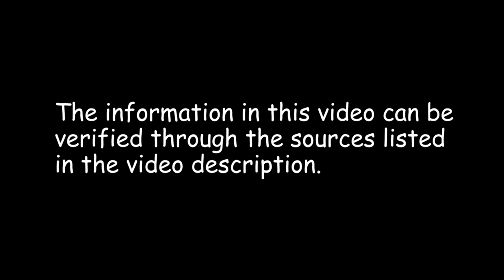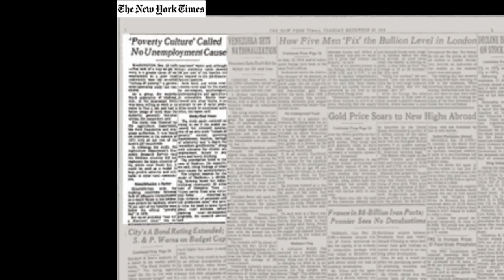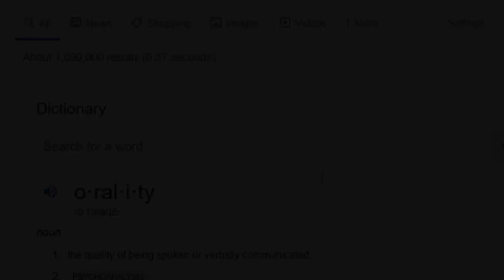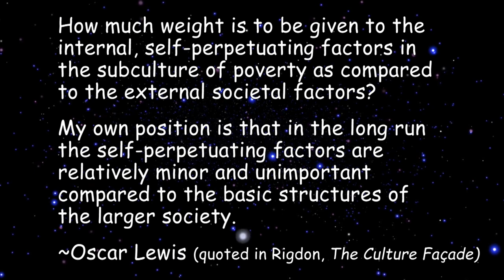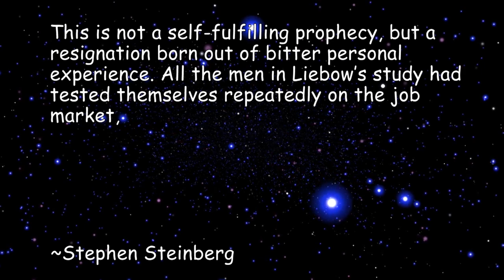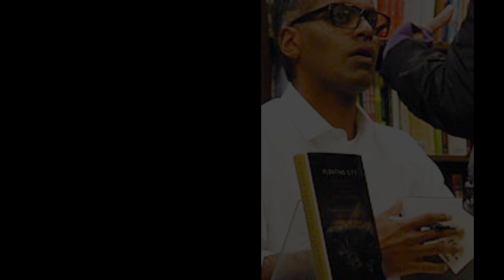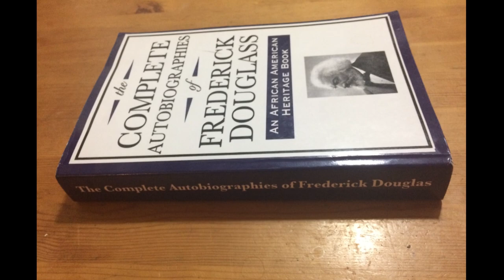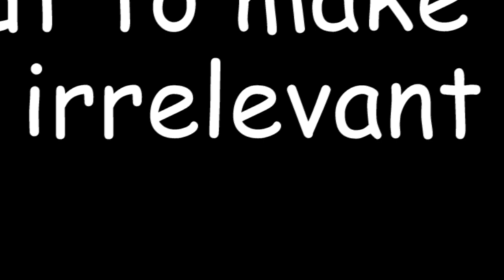BLAMING THE POOR: Poverty as Punishment | [Radical Responsibility]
There is heated debate over the cause of poverty: Do economic and social forces make people poor? Or are the poor themselves to blame – due to things like laziness, wasteful spending, and bad decisions?

This video has five parts (keep reading for more detail, or just watch the video!).
Would you like to help me and my channel?
Part 1: Discusses the “culture of poverty” (or the “subculture of poverty” as it was originally called by anthropologist Oscar Lewis), the theory that the poor have various dysfunctional traits which play a significant part in causing intergenerational cycles of poverty. But to what extent is “the culture of poverty” an effect of poverty rather than a cause?

Part 2: Looks at how common (or uncommon) the culture of poverty is among the poor.

Part 3: Tackles the question of whether the non-employed poor are lazy / lacking in work ethic.

Part 4: The media likes to popularize true stories of people who overcome incredible obstacles to escape poverty. But these stories are held up not simply as inspirational examples, but to promote the idea that with enough hard work and determination, anyone can escape poverty, and therefore those who don’t have only themselves to blame. Part 4 challenges this notion.

Part 5: When people make the case for why poor people don’t deserve to be poor, we often focus on trying to show that the poor are every bit as hard working and conventional in their values as the middle class – just as I’ve tried to do in this video. In Part 5, I talk about why this is the wrong focus for the argument.

Leave me a comment telling me your thoughts on this video. Constructive criticism is welcome.

0:00 Intro
1:29 The culture of poverty
6:47 How common is the culture of poverty among the poor?
7:41 Are people on welfare lazy?
10:47 Exceptions are exceptional
12:34 Nobody deserves poverty
14:42 Outro

Sources

PART 1

Susan M. Rigdon, The Culture Façade: Art, Science & Politics in the Work of Oscar Lewis, University of Illinois Press, p155

Elliot Liebow, Tally’s Corner, Rowman & Littlefield

Stephen Steinberg, “The Culture of Poverty Reconsidered”, chapter 4 of The Ethnic Myth, Random House Inc.

PART 2

Quote on page 25: Oscar Lewis, The Culture of Poverty, Scientific American, 1966

Elliot Liebow, Tally’s Corner, Rowman & Littlefield Publishers, Inc.

PART 3

Sudhir Venkatesh, Gang Leader for a Day: A Rogue Sociologist Takes to the Streets, Penguin Books;

Sudhir Venkatesh, Off the Books: The Underground Economy of the Urban Poor, Harvard University Press

Photo of guy holding “I need a job” sign is from Freepik.com

• Salute to Mexico (United States Marine Band)
• Tipsy (NyannersVA’s cover J-Kw on's original)
• Scratch the Itch (Quincas Moreira)
• TipToes (Myuu)
• Smoove Weekend (TW$)
• Sound Off Alert March (United States Marine Band)
• Hell To Da Naw,Naw,Naw With Da Bicycle (Bishop Bullwinkle)
• Piano Sonata Number 11 in A, 3rd movement (Wolfgang Amadeus Mozart)
• Wu Tang Clan Type beat instrumental (TW$)
• Sunrise Drive (South London HiFi)
• Symphony Number 5 (Ludwig van Beethoven)